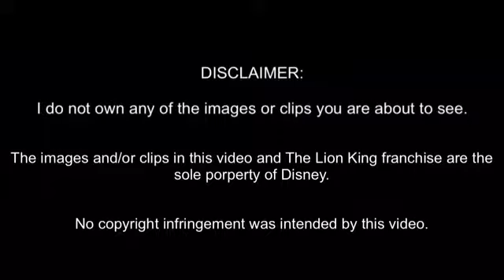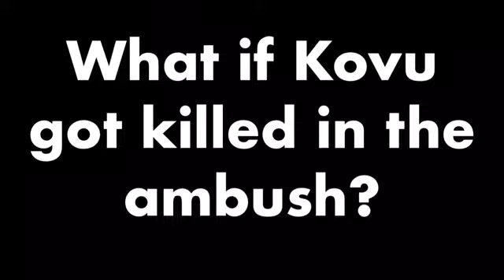Thank You So Much! & Lion King Theory Series Ep.1